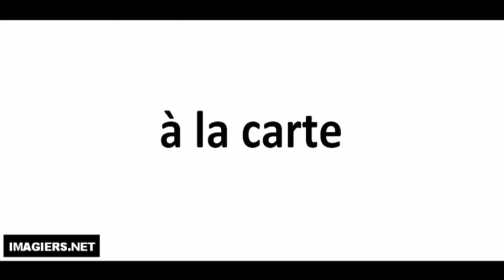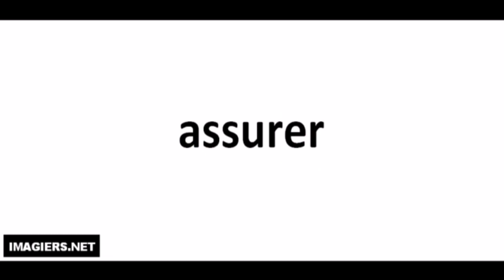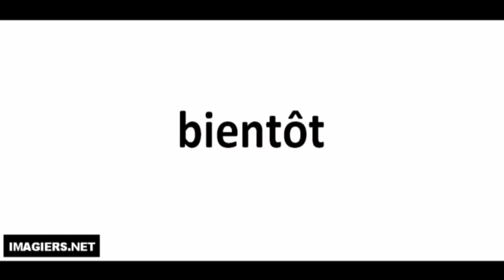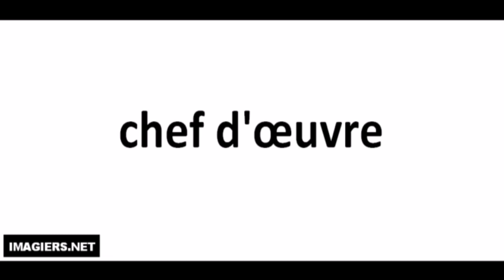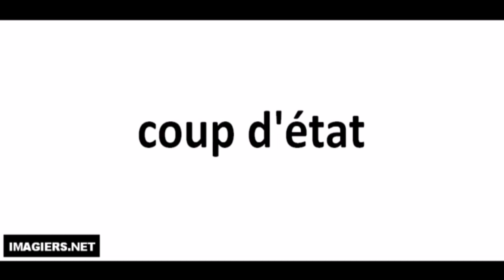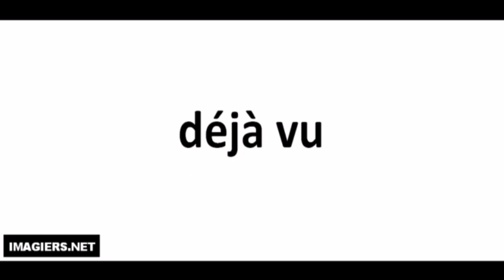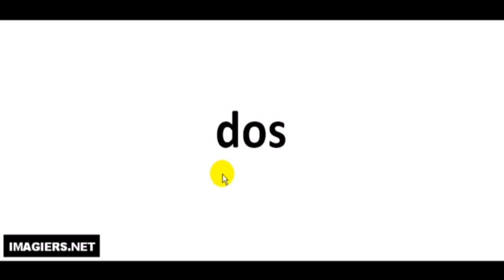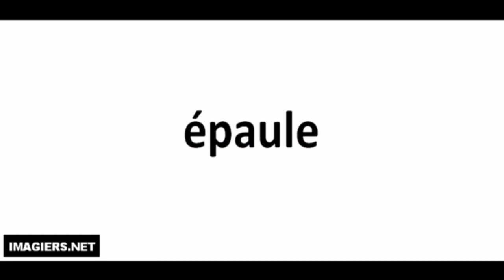Learn French with Vincent # Pronounce 200 words # Part 3